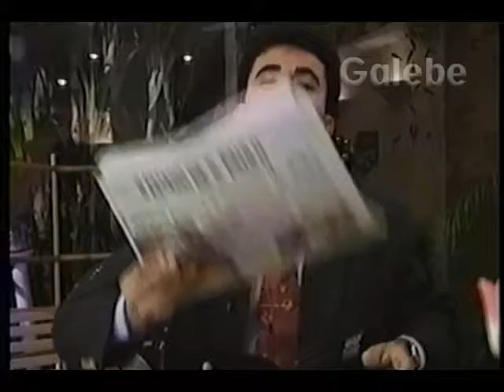O ESTADO DE SAO PAULO ZE LUIZ GALEBE 15 08 1992